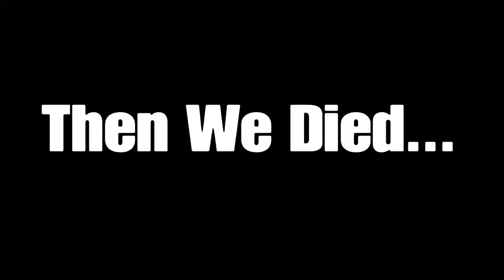Steep - How To Fail At The Game!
Me And Cam die                                                                                      despacito